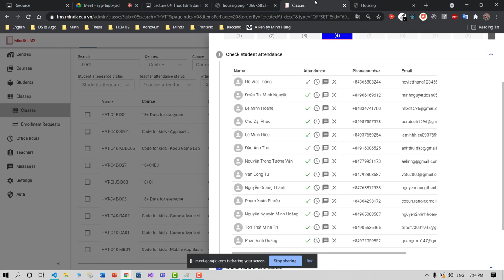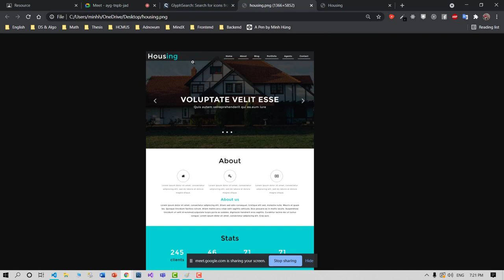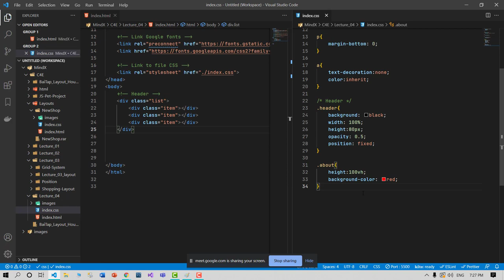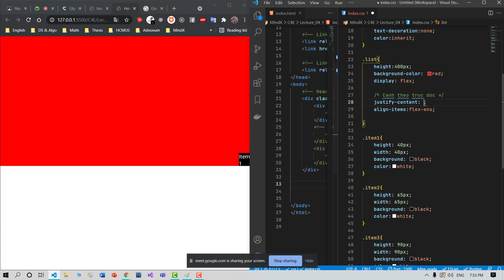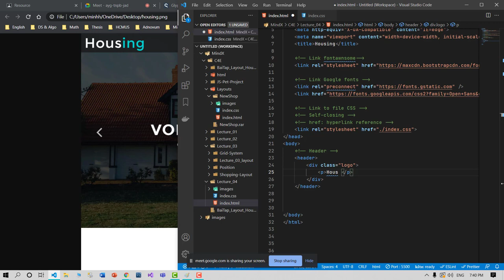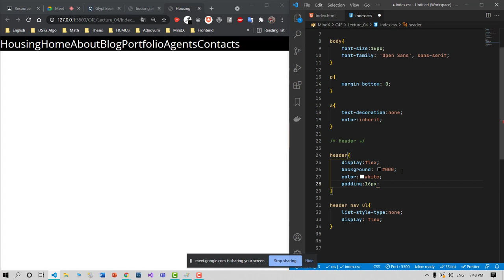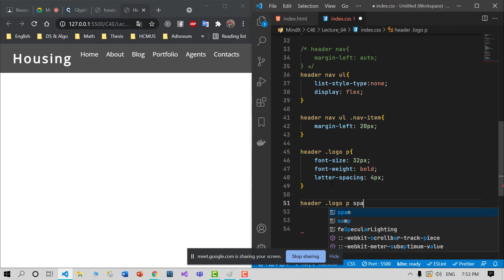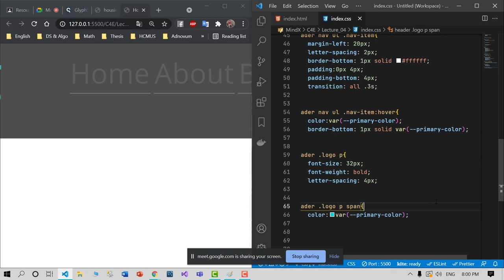Lecture 04: Dàn layout Housing - Part I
- Part I: phần navbar